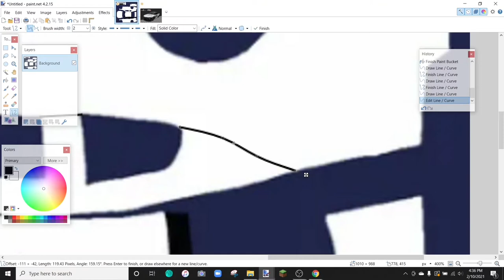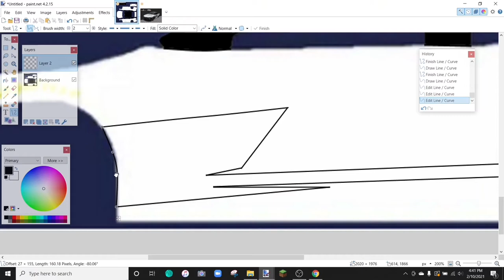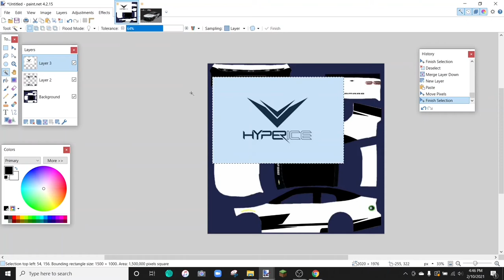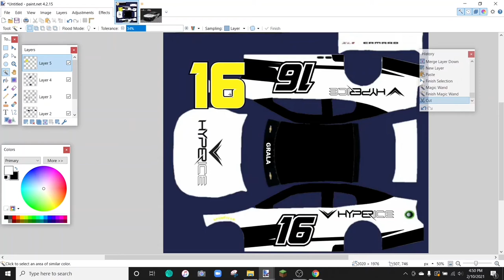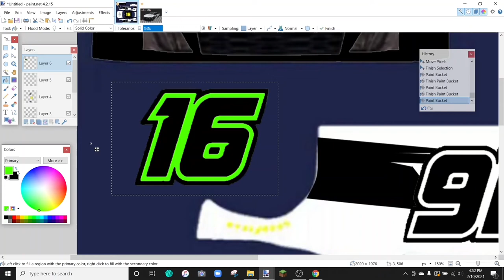Kaz Grala Daytona 500 template speedpaint